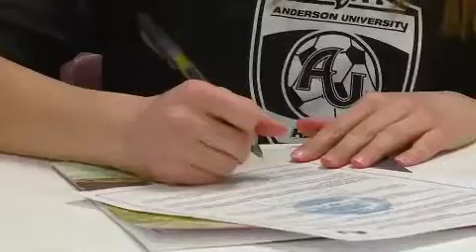Lauren Brown full interview on signing with Anderson University soccer